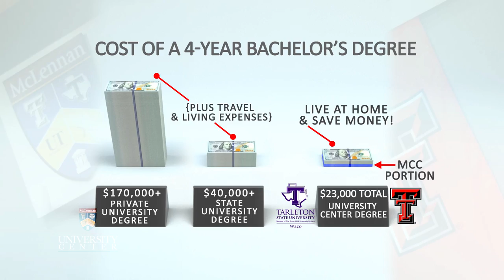MCC's University Center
Your debt-free bachelor’s degree is within reach! McLennan’s University Center makes it easy to transition from your basic courses at MCC into affordable bachelor’s degree programs offered in Waco by distinguished partner universities, including Texas Tech University and Tarleton State University.  The University Center allows you to remain in your job, live affordably, and still complete your degree goals here in Waco! Courses are rigorous, taught by many of the same professors who teach at the home campus or at other top universities. Classes are small and offered daytime, evening, or online to fit your busy lifestyle. Full-time advisors assist you with a smooth transfer of college credits from McLennan to the partner university. Upon completion, you will earn a fully accredited degree that is no different from the degree you would earn at the university’s home campus. A bachelor’s or graduate degree enhances your career options, and earning that degree debt-free gives you a lifelong financial edge! By starting at McLennan and earning your degree from a partner university through the University Center, the average cost of tuition and fees for a fully accredited degree is under $25K, before generous scholarships or grants.